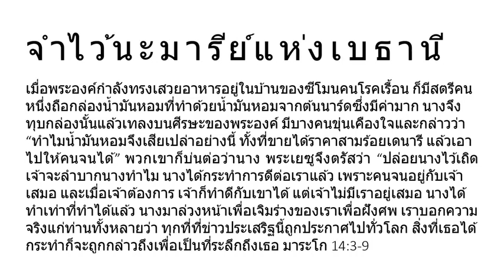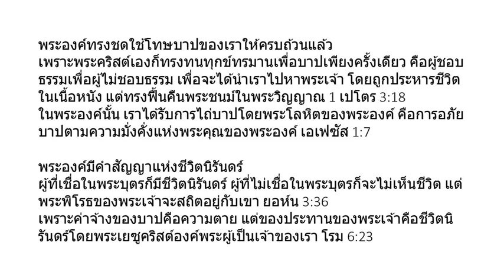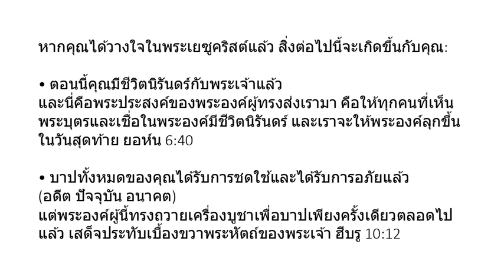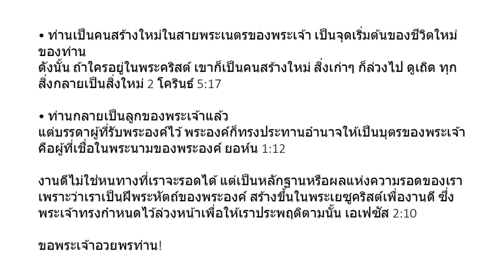Thai (แบบไทย) - A Memorial to Mary of Bethany - Soul Winning Gospel Presentation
เมื่อพระองค์กำลังทรงเสวยอาหารอยู่ในบ้านของซีโมนคนโรคเรื้อน ก็มีสตรีคนหนึ่งถือกล่องน้ำมันหอมที่ทำด้วยน้ำมันหอมจากต้นนาร์ดซึ่งมีค่ามาก นางจึงทุบกล่องนั้นแล้วเทลงบนศีรษะของพระองค์ มีบางคนขุ่นเคืองใจและกล่าวว่า “ทำไมน้ำมันหอมจึงเสียเปล่าอย่างนี้ ทั้งที่ขายได้ราคาสามร้อยเดนารี แล้วเอาไปให้คนจนได้” พวกเขาก็บ่นต่อว่านาง พระเยซูจึงตรัสว่า “ปล่อยนางไว้เถิด เจ้าจะลำบากนางทำไม นางได้กระทำการดีต่อเราแล้ว เพราะคนจนอยู่กับเจ้าเสมอ และเมื่อเจ้าต้องการ เจ้าก็ทำดีกับเขาได้ แต่เจ้าไม่มีเราอยู่เสมอ นางได้ทำเท่าที่ทำได้แล้ว นางมาล่วงหน้าเพื่อเจิมร่างของเราเพื่อฝังศพ เราบอกความจริงแก่ท่านทั้งหลายว่า ทุกที่ที่ข่าวประเสริฐนี้ถูกประกาศไปทั่วโลก สิ่งที่เธอได้กระทำก็จะถูกกล่าวถึงเพื่อเป็นที่ระลึกถึงเธอ มาระโก 14:3-9